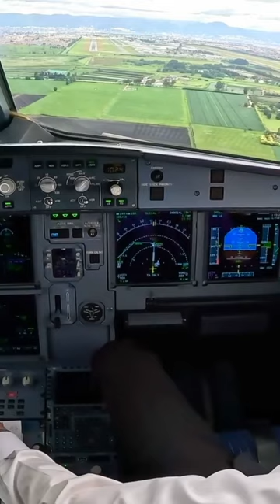Avianca A320 at Bogota🇨🇴